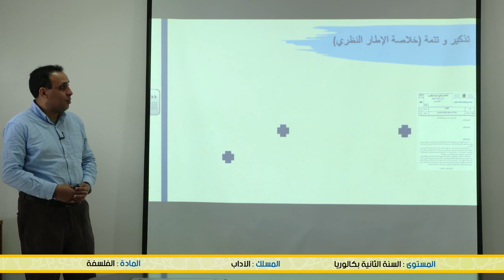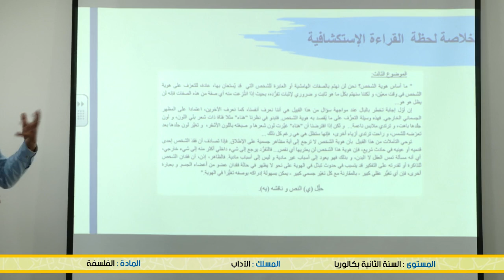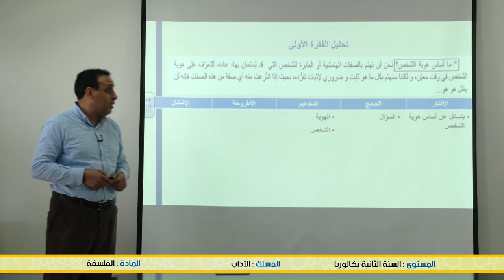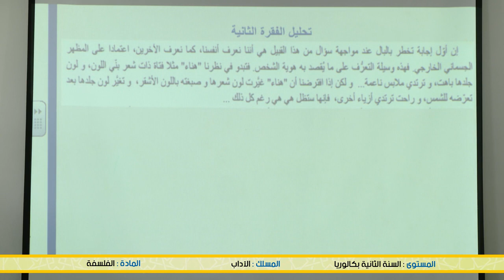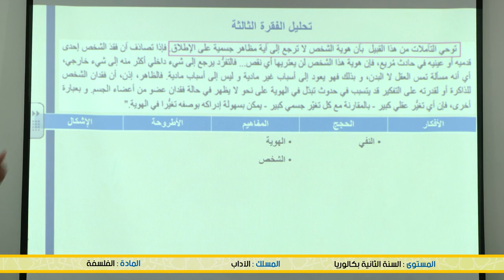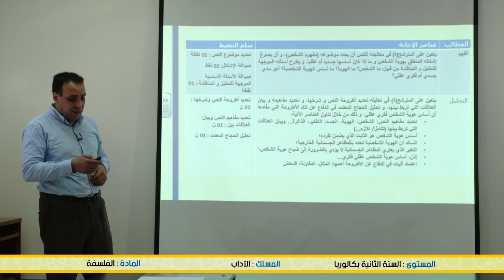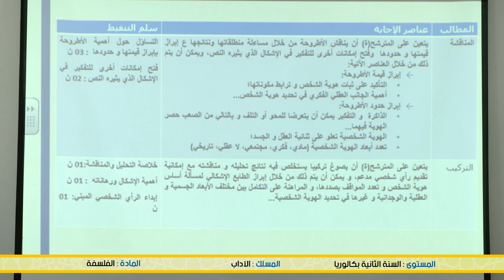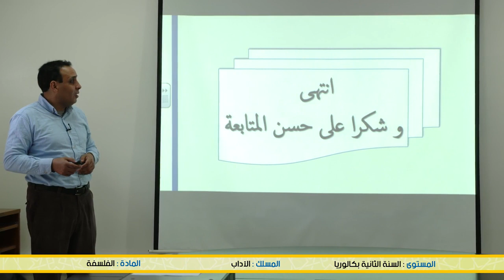الخامس
الرابع
الثالث